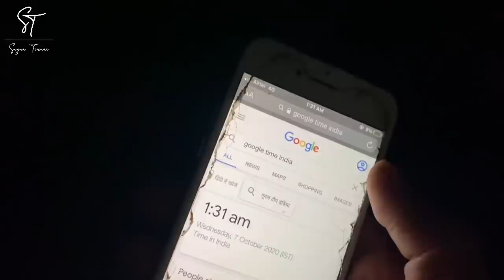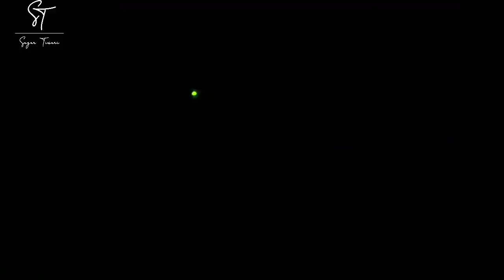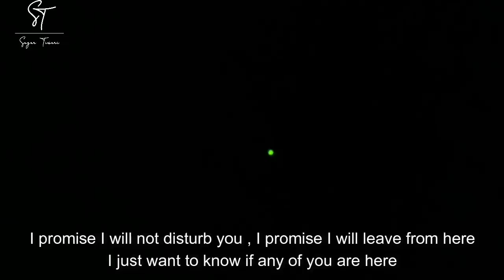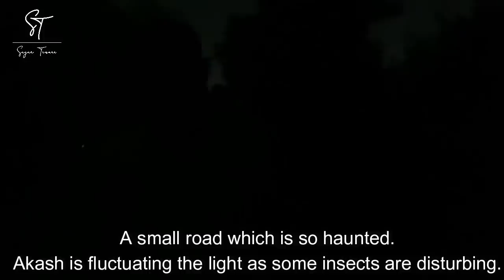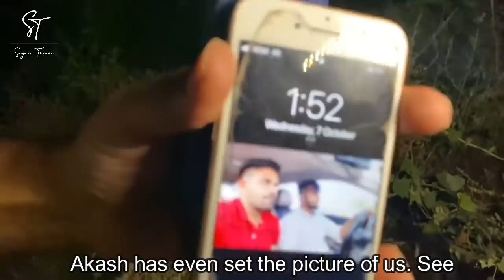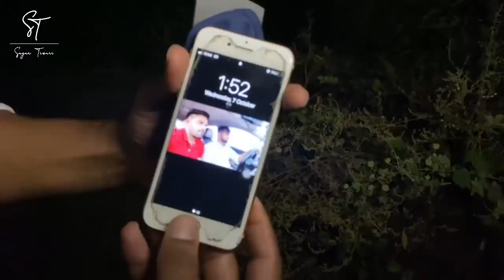Most Top Haunted Road In Haryana | Jaane kyu Nikalna Mana Hai yaha se ana jana with English Subtitle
Hi guys !